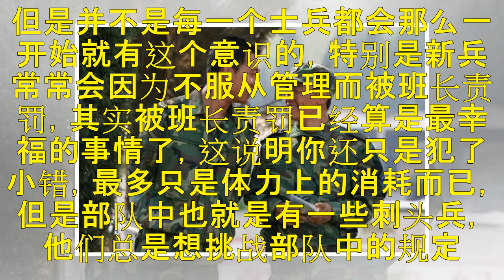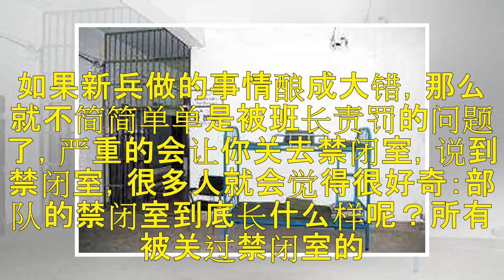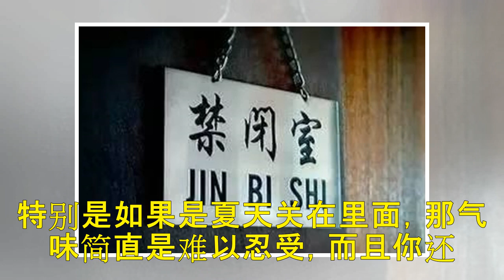部队的禁闭室里长啥样？老兵现身说法，绝对永生难忘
在部队中，最重要的一点就是服从命令。但是并不是每一个士兵都会那么一开始就有这个意识的，特别是新兵常常会因为不服从管理而被班长责罚，其实被班长责罚已经算是最幸福的事情了，这说明你还只是犯了小错，最多只是体力上的消耗而已，但是部队中也就是有一些刺头兵，他们总是想挑战部队中的规定。对这些刺头兵，部队可就不会那么客气了，如果三番五次不听从管理，那么久得等着后面一定会让你后悔的。新兵进部队之后，很多人都无法...